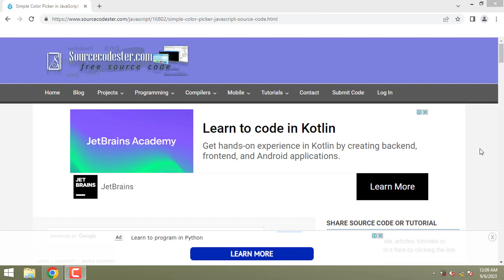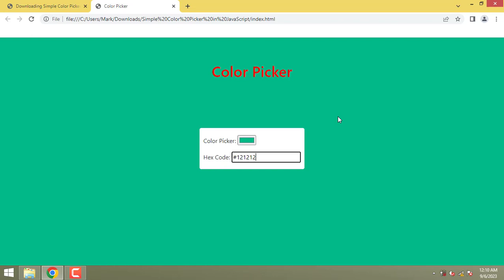Simple Color Picker in JavaScript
Simple Color Picker in JavaScript with Source Code - This is a simple JavaScript application that allows users to change the background color of the document. This application can help you decide on your preferred color theme for your website. JavaScript source code.